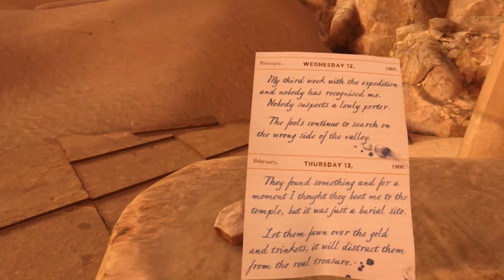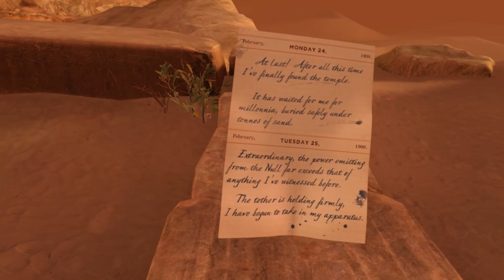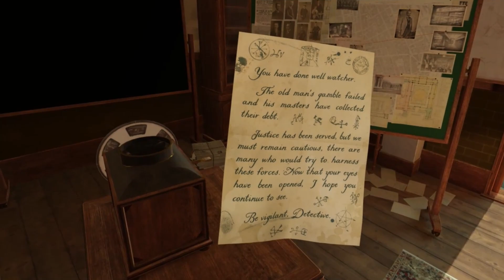Let's play The Room VR: A Dark Matter, finale: Judgment and sand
Welp, that's one villain removed from any potential sequels. I wonder how Crowley's circle is doing?

Got a game you'd like my odd perspective on? drop a comment, and I just might seek it out :-)